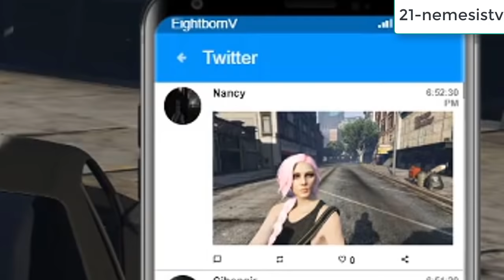Eightborn Günlük En Fazla İzlenen 45 KLİP #47 ! Eightborn Komik Anlar